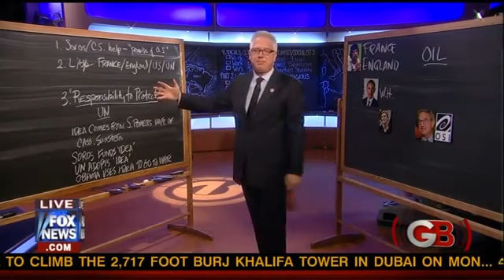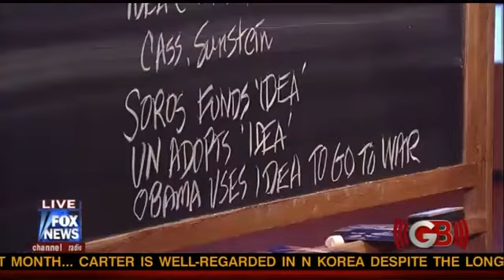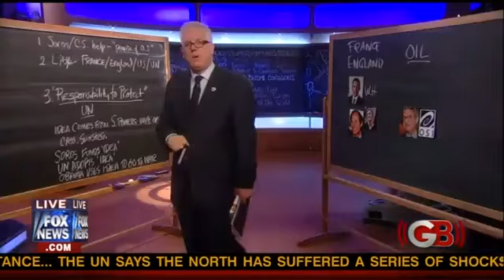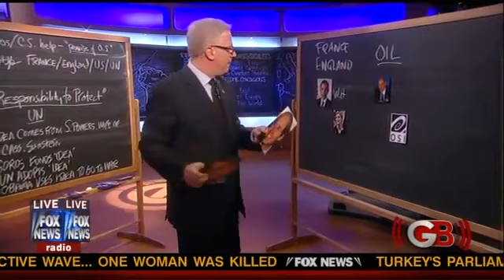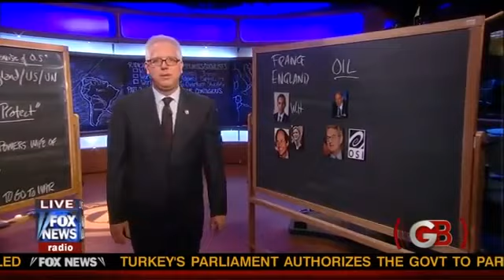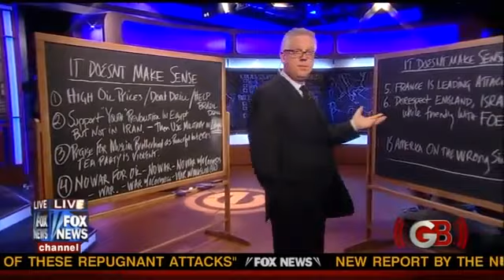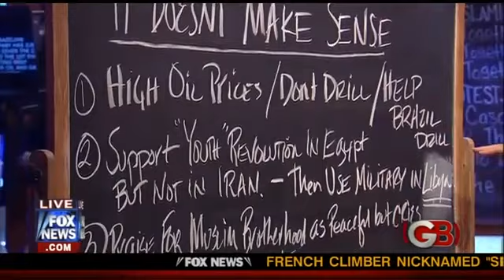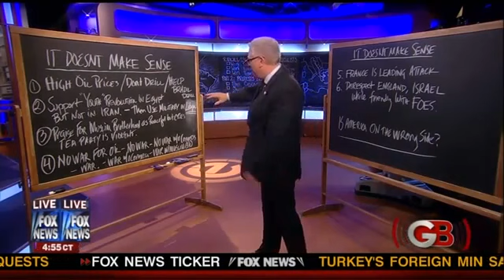Glenn Beck -3/24/2011- Is America On The Wrong Side Part 3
3/24/2011- Is America On The Wrong Side Part 3